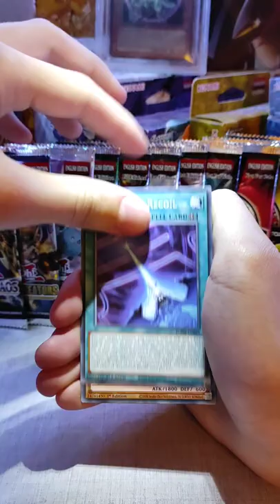Burst Of Destiny Booster Pack Opening! Yu-Gi-Oh!!!